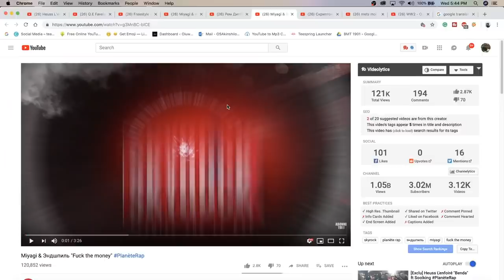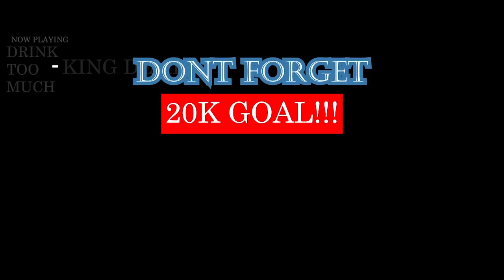Miyagi & Эндшпиль "Fuck the money" PlanèteRap | Реакция американца на русский рэп (RUSSIAN RAP)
THIS WAS A 10/10 IN MY OPINION. I NEVER KNEW RUSSIAN RAPPERS WENT ON FRENCH RADIO STATIONS. THATS REALLLY DOPE AS FUK. | Add me on Snapchat for more lit crazy clips! @Demmydee

IMPORTANT LINKS:

Previous Video- REACTION TO Рем Дигга feat ONYX – Give It Up | RUSSIAN RAP REACTION | Реакция американца на русский рэп:

WARNING!